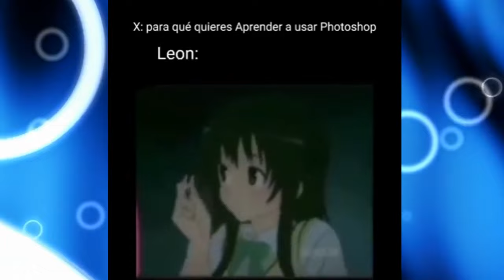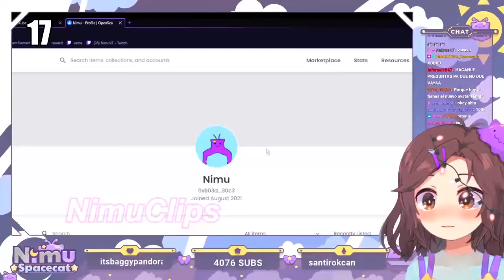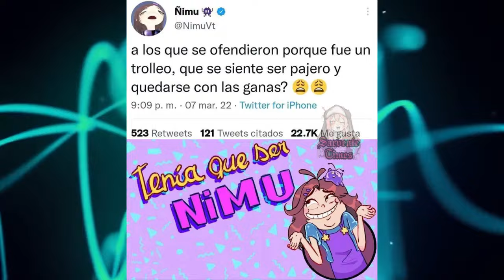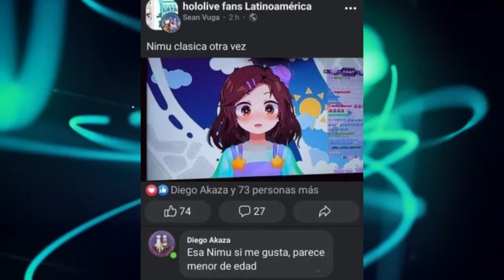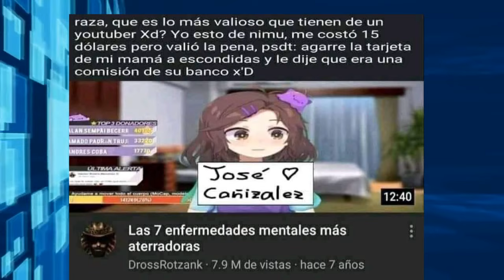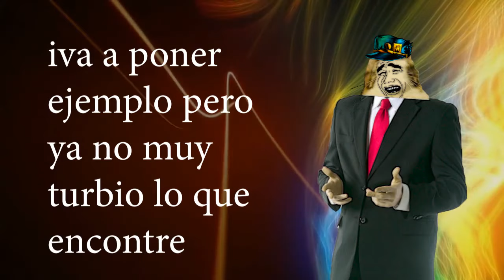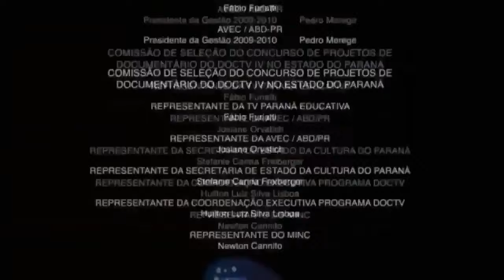¿Nimu siempre fue una VTUBER hombre de 50 AÑOS? teoria sobre nimu spacecat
nimu es una vtuber que recientemente reveló todo sobre su apariencia y como a mí me gusta teorízar el vídeo de hoy hablaremos sobre nimu spacecat y si siempre fué un hombre de 50años vtuber?
todo esto relacionado alos extraterrestres y a qué nimu no de risa

hablando sobre nimu de paso si te invito a ver al YouTuber que le vendió su alma a los nfts: